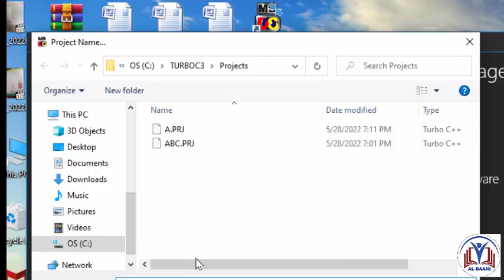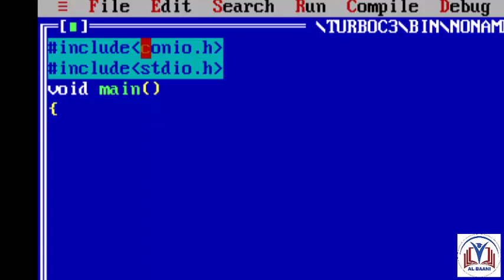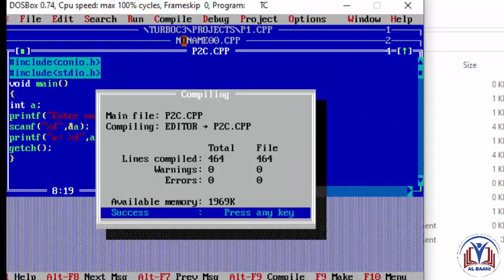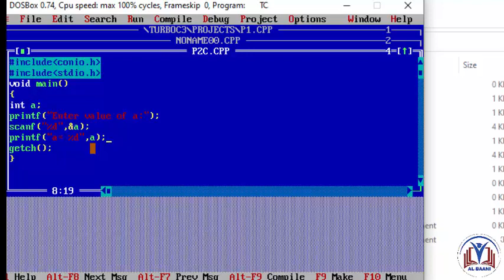input value in c program using scanf() function in Urdu | Hindi | Punjabi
In C programming, scanf() is one of the commonly used function to take input from the user. The scanf() function reads formatted input from the standard input such as keyboards.